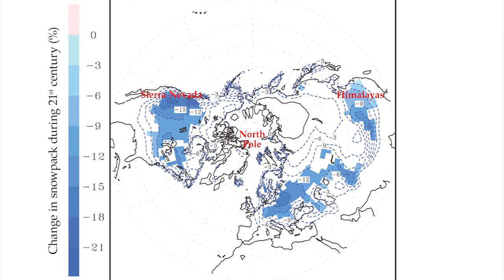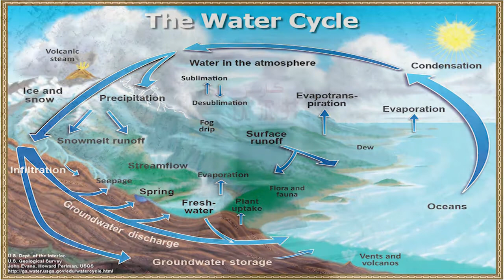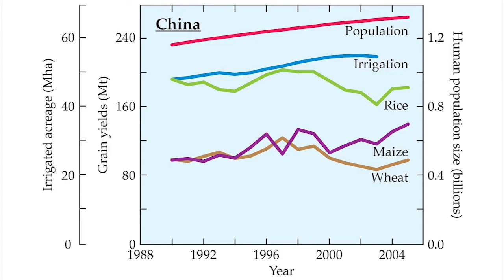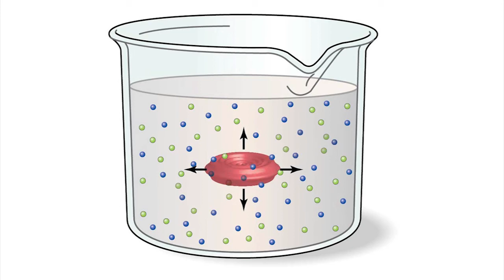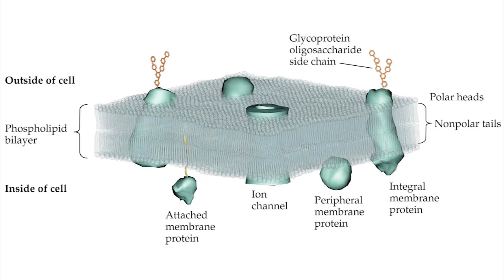L21P2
Doom & Gloom w/ Bloom Climate Change Lecture 21 Part 2